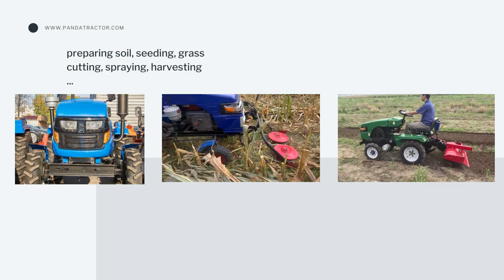15HP to 20HP Belt Drive Tractor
15HP to 20HP Belt Drive Tractor by PandaTractor

ZS1100, ZS1105, ZS1110 single cylinder engine.
Same chassis with hand tractor.
Hydraulic lifting, tillers, disc plow, corn seeder, or cutter works easily.